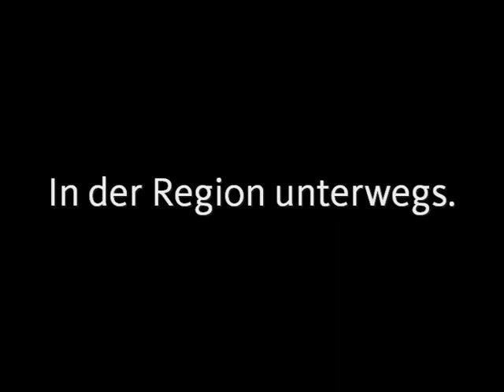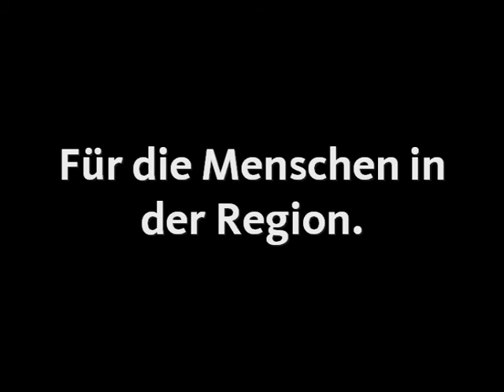Maria unterwegs - Teil 1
Maria Flachsbarth stellt ihren Wahlkreis vor. Teil 1: Seelze, Gehrden, Wennigsen, Barsinghausen
Schnitt: Tilman Kuban, Jens Passlick Andy Weber